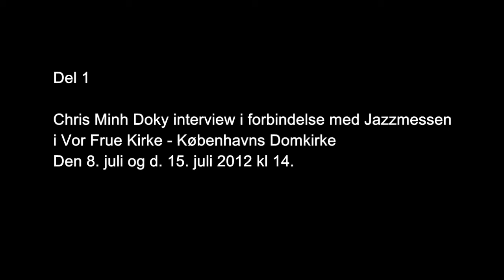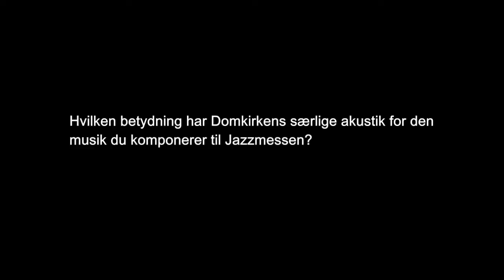Del 1 - Chris Minh Doky Jazzmesse interview i Københavns Domkirke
Del 1: Hvordan ideen til jazzmessen "Det evige nu" opstod - hvordan kirkerummet inspirerer til musikken - barndomsminder fra Domkirken - og akustikkens rolle i kompositionen.

Jazzmusiker Chris Minh Doky opfører i samarbejde med domprovst Anders Gadegaard den første af sin slags jazzmesse i Vor Frue Kire - Københavns Domkirke.
Jazzmessen opføres to gange: d. 8. juli og d. 15. juli 2012 begge dage kl. 14.

Den særlige kombination af højmesse og jazzmusik, hvor musikken er komponeret og skræddersyet til begivenheden og rummet, er helt unik.

I en lille serie interviews op til højmessen, fortæller Chris Minh Doky bl.a. om ideen og processen.